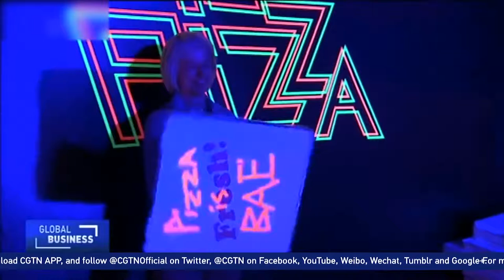ទស្សនា​វីដេអូ​​សកម្មភាព​ប្លែកៗ​ចំនួន ៣ នៅ​ជុំ​​វិញ​ពិភព​លោក ដែល​អ្នក​មិន​គួរ​មើល​រំលង!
១៖ អត្តពលិក រាប់រយនាក់ បានលោតចុះពីលើស្ពានខ្ពស់ មួយ តាមរយៈការលោតឆ័ត្រ

ទី២៖ ហ្វូងសត្វចៀមប្រមាណ ២០០០ក្បាល បានប្រមូលផ្ដុំគ្នាមួយហ្វូង ដើរឆ្លងកាត់ទីក្រុងម៉ាទ្រីដ នៃប្រទេសអេស្ប៉ាញ

៣៖ សារមន្ទីរដ៏ល្បី នៅសហរដ្ឋអាមេរិក កាន់តែមានប្រជាប្រិយភាព កើនឡើង ជាងមុន!